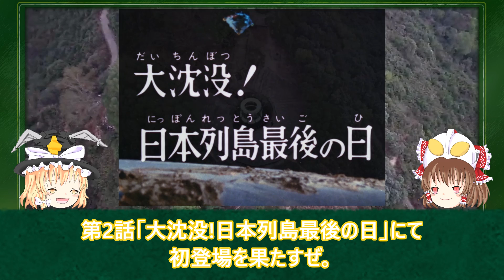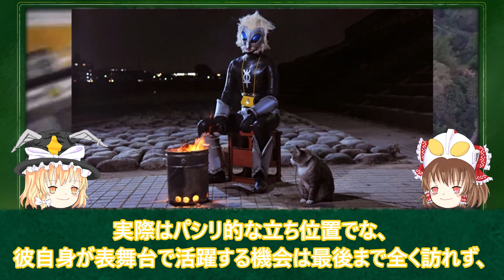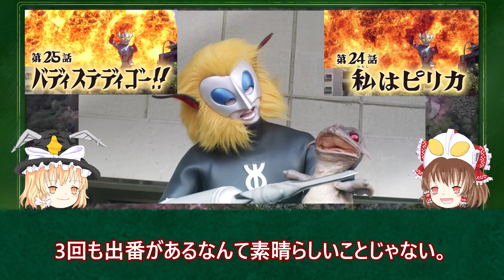【ゆっくり解説】暴君！ウルトラマンレオの宿敵！マグマ星人を徹底解説！【ULTRAMAN SERIES】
今回は、ウルトラマンレオの故郷を滅ぼした恐ろしき宇宙人ことマグマ星人を紹介だ！今回の紹介で全個体網羅！レグロスでも新個体が出るので楽しみですね！他にも紹介して欲しい怪獣や宇宙人がいたらコメント貰えると嬉しいです！！今後も紹介をしていこうと思いますので、リクエストや情報提供よろしくお願いいたします！

▼前回の動画

▼関連動画